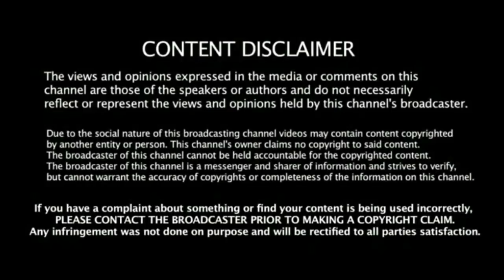தோனி தவறான விதிமுறையை மீறியதே மும்பை அணி தோல்விக்கு காரணம் ரோஹித் அதிரடி குற்றசாட்டு CSK Vs MI News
தோனி தவறான விதிமுறையை மீறியதே மும்பை அணி தோல்விக்கு காரணம் ரோஹித் அதிரடி குற்றசாட்டு CSK Vs MI News , IPL 2018 CSK Vs MI BREAKING NEWS ,